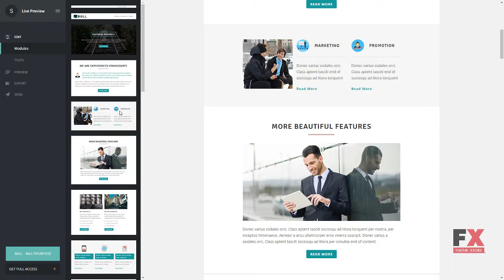Bull - Multipurpose Responsive Email Template + Stampready Builder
Compatible Email Services MailChimp, Campaign Monitor, FreshMail, ActiveCampaign, StampReady

 Columns 4+

 Layout Responsive

 Tags business, campaign monitor, corporate, creative, email, gallery, general, mailchimp, marketing, modern, newsletters, office, responsive, simple, stamp ready